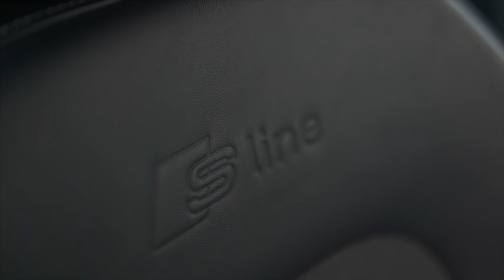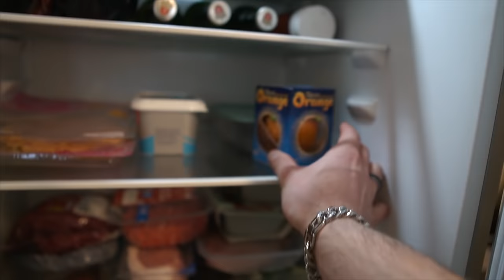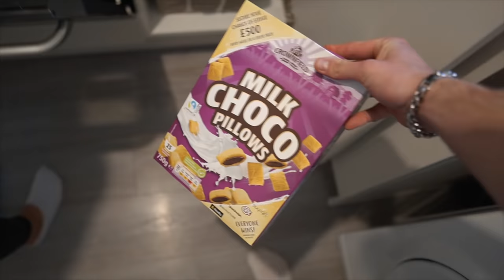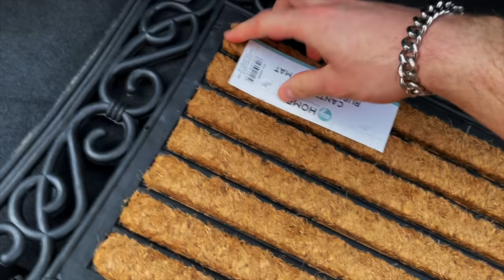NEW CAR VLOG! Audi Q3 S Line Plus Walk-around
We get our new car which has been a dream of Ellens for years!